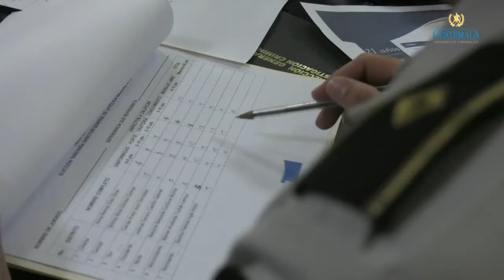Marlen Lemus es electa niña Directora General de la PNC 2018 – 2019